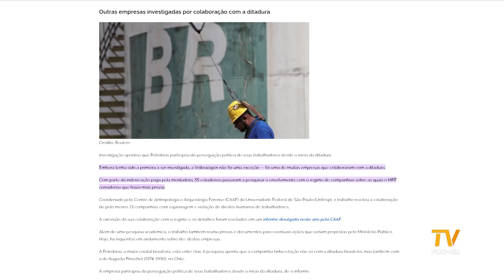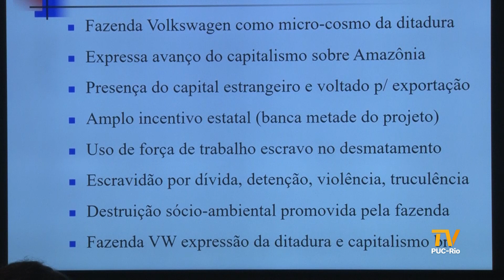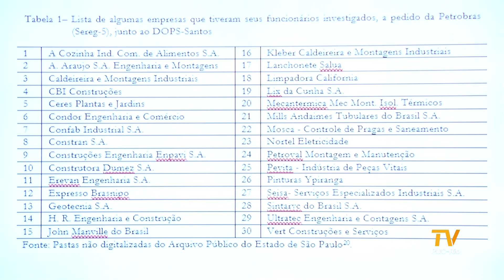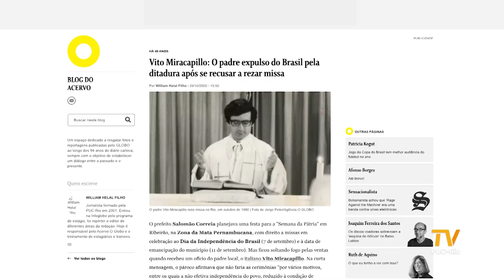TV PUC-Rio | Seminário discute papel de empresas e igrejas na ditadura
Para lembrar os 60 anos do golpe militar de 1964, diversas instituições de pesquisa organizaram um grande seminário, com espaço para debates, oficinas e exposição na UFF, UFRJ, UniRio, UFRRJ, UERJ e IGGB. A abertura foi na PUC-Rio com dois debates que discutiram a conivência de empresas privadas e públicas no aparato de repressão e os movimentos religiosos de apoio e  resistência ao regime, que durou 21 anos.